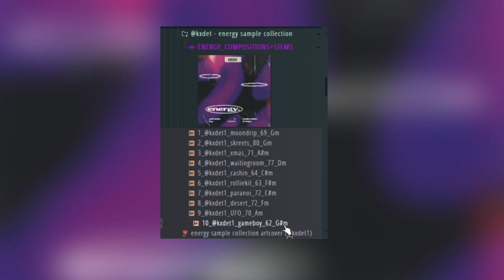(FREE) SAMPLE PACK 2022 - "ENERGY" (ANALOG, VINTAGE SAMPLES) | ROYALTY FREE SAMPLES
"energy" is a free sample collection composed by KXDET.

Contains 10 full compositions with stems - key and BPM labeled, placement ready made from scratch to match vintage and analog records.

100% free to sell beats and leases online.
Major placements must be cleared before seeking profit.

By downloading this material you agree to not, in any way, disclose this material to any third parties without the consent of KXDET.

Those samples are intellectual property of KXDET and are not to be resold.